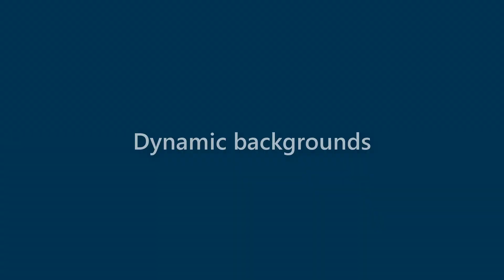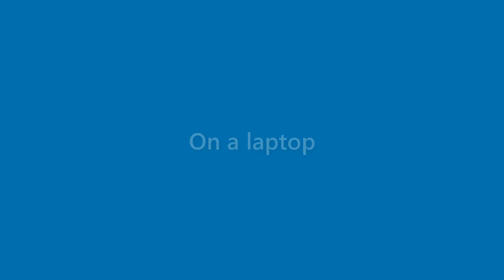Laurie Robertson - appearance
Name Look - Laurie Robertson - appearance. In this video we present "Laurie Robertson" name look and feel in various scenarios.
This video will cover:
How does "Laurie Robertson" look as a personal letterhead?
How does "Laurie Robertson" look on a business card?
How does "Laurie Robertson" look on a computer/laptop screen?
How does "Laurie Robertson" look with different background colors?
How does "Laurie Robertson" look with various fonts?